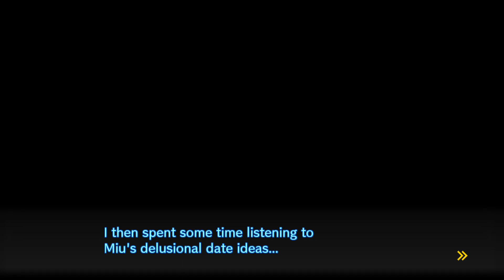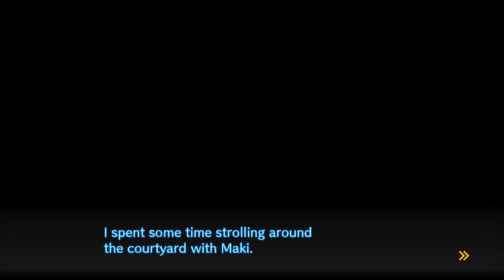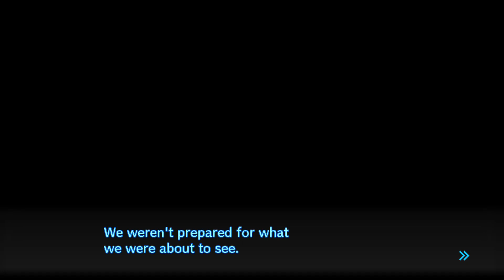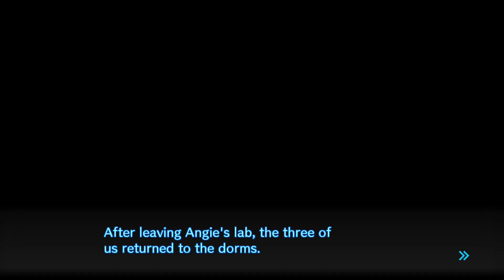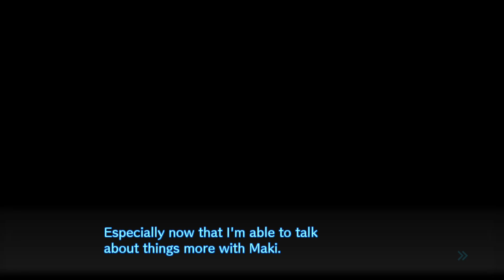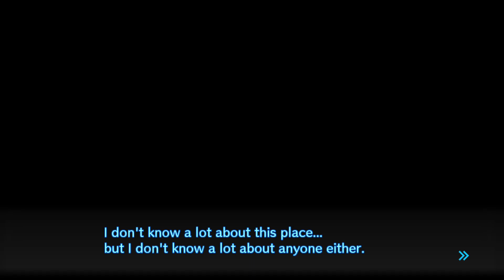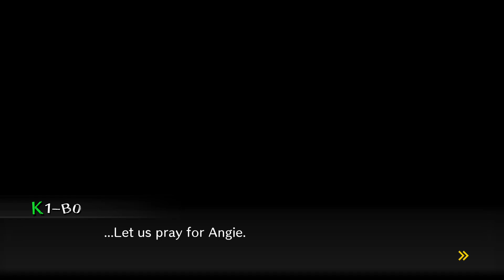Necronomicon Ex-Mortis - Danganronpa V3 Episode 13